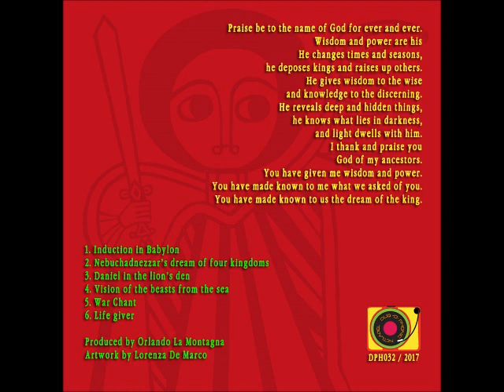O.L.M. - Daniel In The Lion's Den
It was Around 2,600 years ago when a Judean teenager was taken captive by the rapidly ascending Babylonian Empire, a force of unstoppable military strength, great wealth and technological advancement. Normally such an event would lead to a life in misery as a slave … but God had something else in mind for this young man named Daniel.

Daniel, the teenager who had been taken captive, came to realize that God was miraculously working with him … but not only to preserve his life. God was revealing through him some major prophecies of future world-ruling empires. As a resident of the world’s premier capital city and AS an honored wise man in King Nebuchadnezzar’s court, Daniel demonstrated God’s superiority over the pagan gods of Babylon and left a legacy of faithful obedience to God in spite of grave trials and tribulations.

Inspired by the Old Testament book, Italian producer Orlando La Montagna adapts the story of Daniel and transforms it into a dub adventure, introducing different variations of the same riddim just like the different chapters of the book. Each track has a deep spiritual ambience; starting with “Induction in Babylon” where Daniel is introduced in the hard Babylonian system through a stepper-techno beat and ending with “Life Giver”, which sends the final message to our permissive society of power-hungry people … to a nation without God. Daniel's situation in Babylon sounds quite a bit like our own, doesn’t it?

O.L.M. ‎– Book of Daniel
Label: Dubophonic ‎– DPH032
Format: 6 × File, FLAC, MP3, EP, Stereo
Country: Italy
Date: 01 Jul 2017
Genre: Electronic, Reggae
Style: Dub, Roots Reggae, Techno